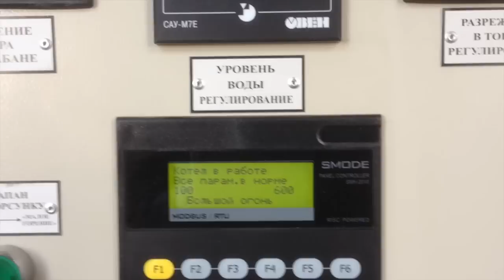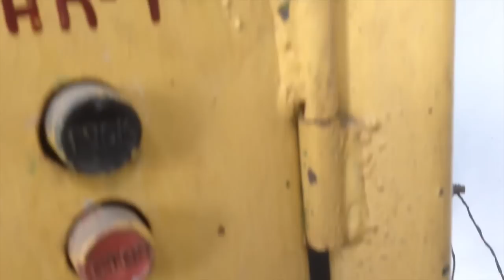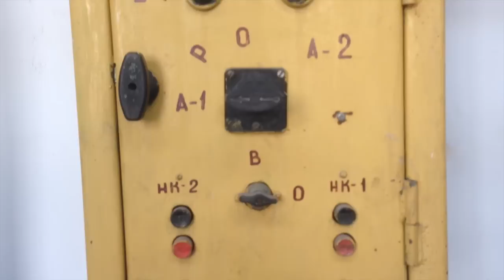Автоматика в СССР, шкаф управления котельной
Вот как делали автоматику наши отцы и деды. Это старая школа. Очень даже впечатляет.